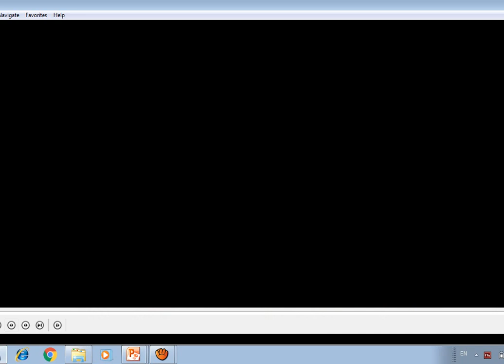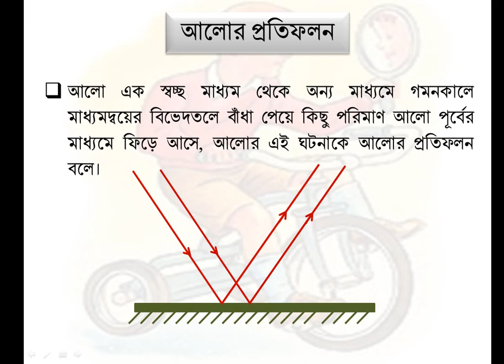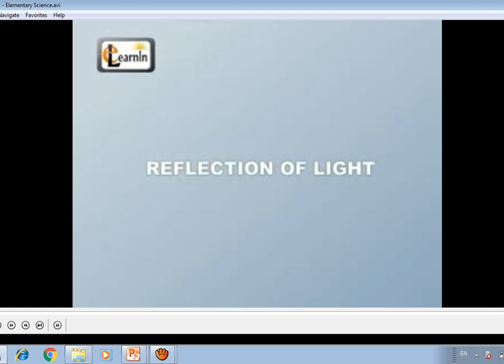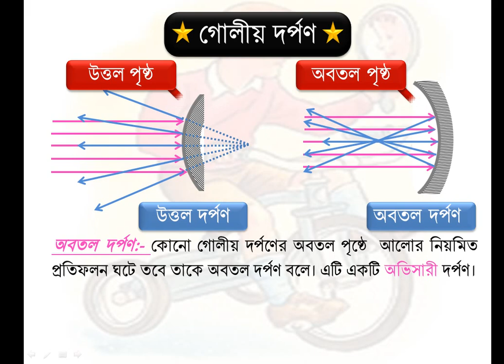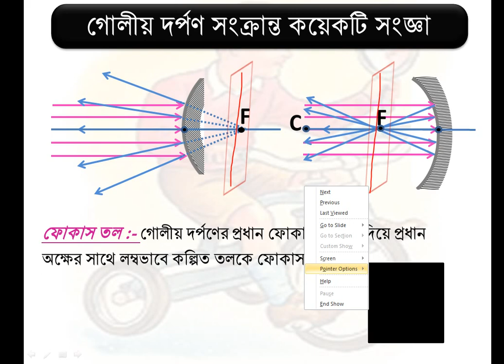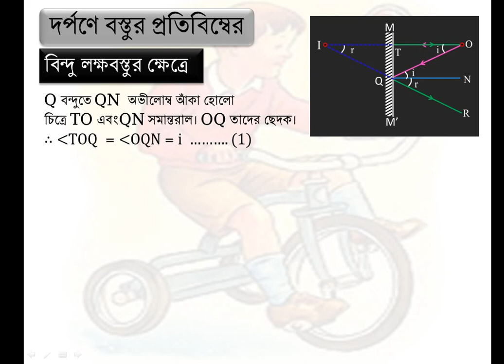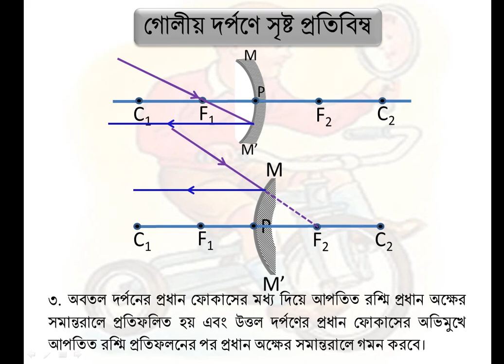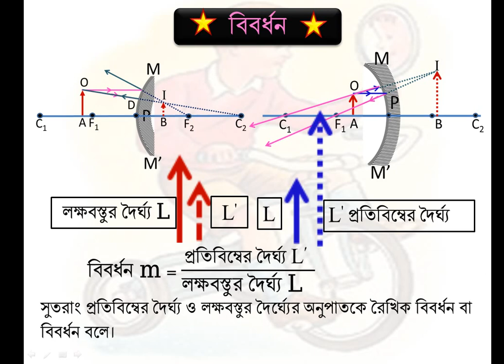MD. Shariful Islam IX & X Physics Chapter 8